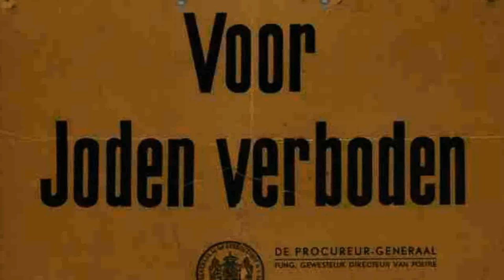Adriana Johanna (Zus) Brens-Vriens (1916) Deel 3 - Jodenvervolging, onderduiken en bevrijding